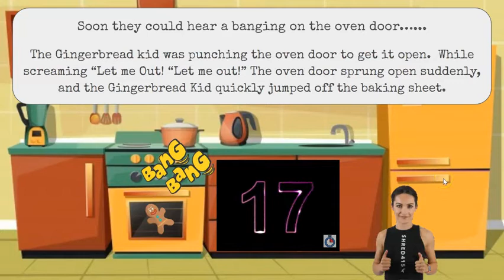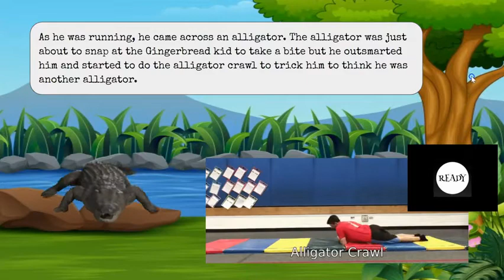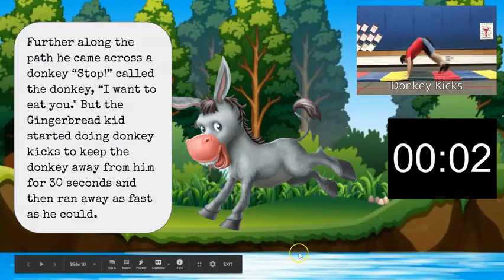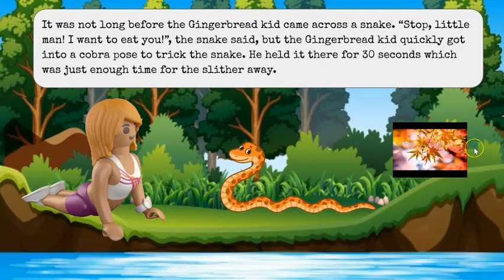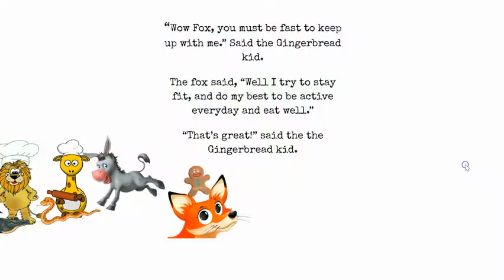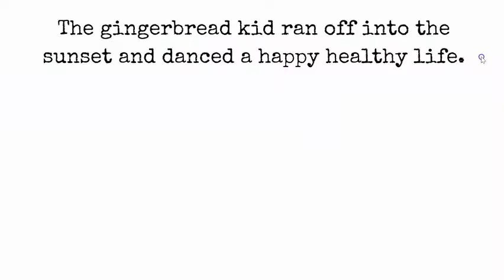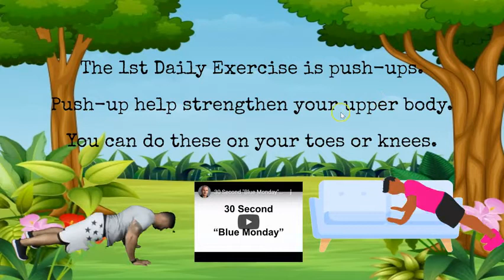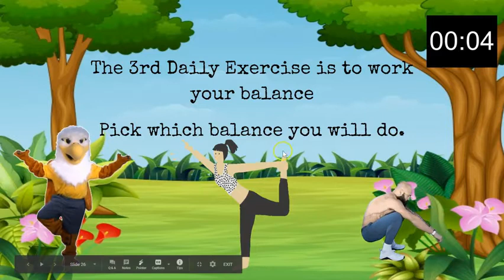The Running Gingerbread Kid